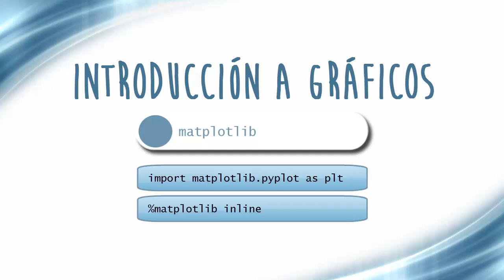Pandas y Python - Introducción a Gráficos con Matplotlib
En esta clase del curso de Análisis de Datos con Pandas y Python, vamos a aprender todo sobre gráficos en Panda, a traves de la biblioteca de Matplotlib